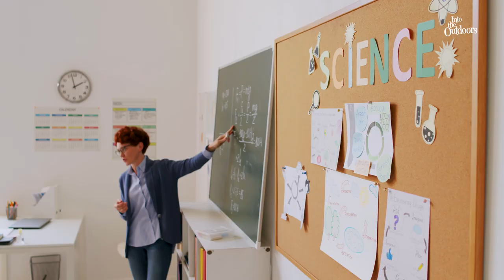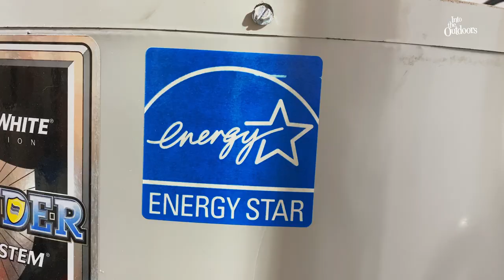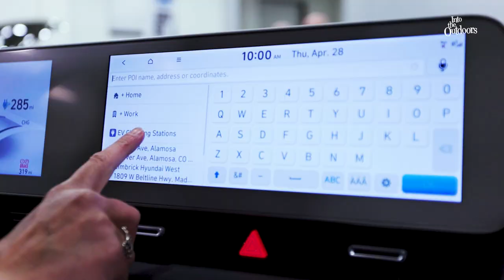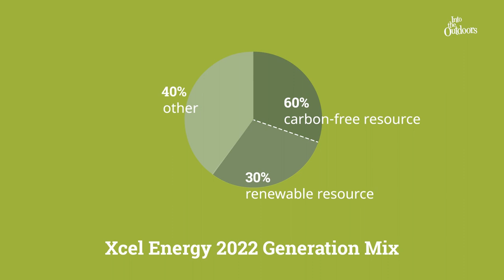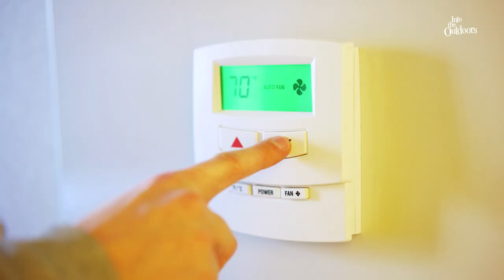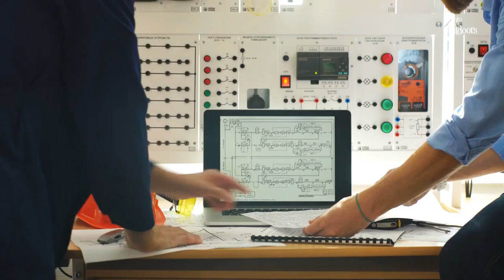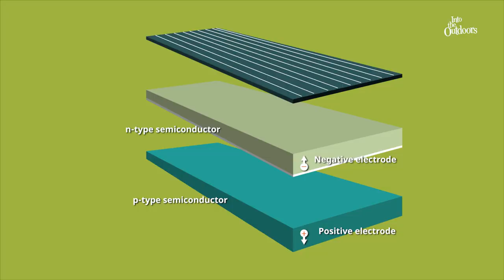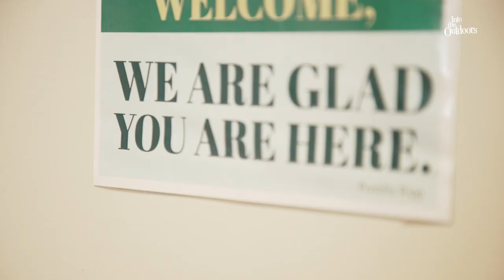Embracing Renewable Energy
In this episode of Into the Outdoors, Adventure Team members Zach, Aubrey, Chloe and Charlie explore the changing energy industry and how some organizations are leading the way to a greener future. From alternative energy-saving resources in the home to electrifying the transportation industry, our Adventure Team learns about lowering our individual carbon footprints. But it doesn’t stop there! Our team also learns about lowering the carbon footprint of entire communities through the greening of the electrical grid as well as investing in net zero designs for schools and businesses. Tag along with us to see how the energy industry is flipping to switch to renewable energy!

Follow Into the Outdoors on socials:
00:00 Introduction
00:41 Air Source Heat Pumps
07:45 Electric Vehicles
15:02 3 Power System Components
21:02 Net Zero School